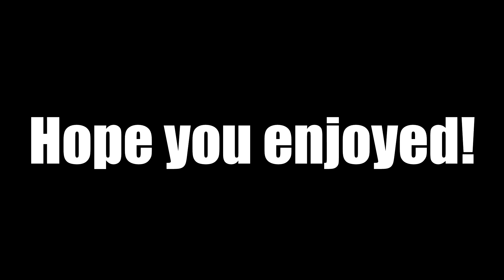Air: January Outtakes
First clear day of the year and my usual spot was a mudbath so I had to stand in the road, filming aircraft while also watching for cars meant I managed to screw up both inbounds (a Bizjet and a FlyBE Q400) while I was there. To add insult to injury I forgot the spare battery!